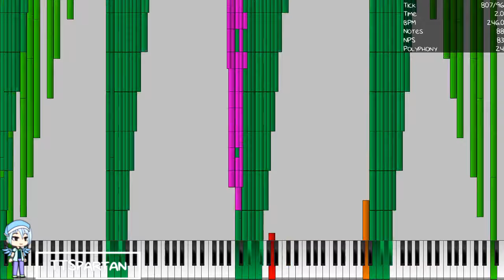[Black MIDI] Klonoa Super Black 118 Million Notes (133K notes)